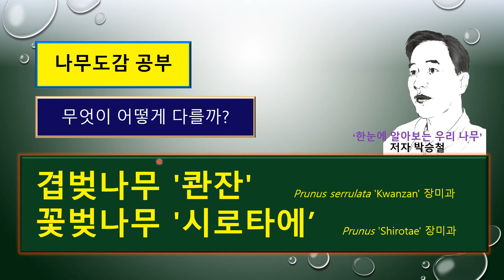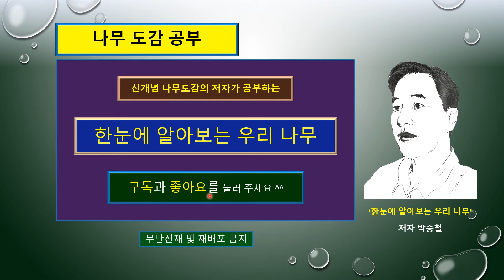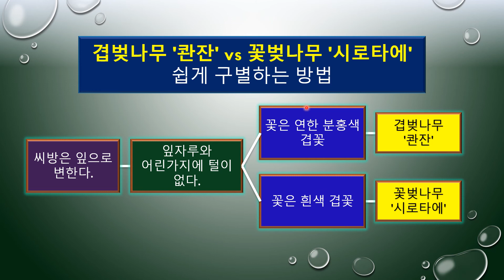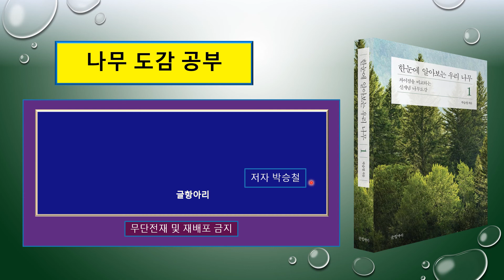겹벚나무 '콴잔' vs 꽃벚나무 '시로타에'의 서로 다른 차이점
0653 겹벚나무 '콴잔' Prunus serrulata 'Kwanzan' 장미과

0655 꽃벚나무 '시로타에' Prunus 'Shirotae' (벚나무 '백묘', 벚나무 '시로테') 장미과

황홀한 겹꽃이 피는 몽실몽실한 벚꽃!

'한눈에 알아보는 우리 나무'라고 하는
책의 저자가 직접 책을 펼쳐서
 '나무도감 공부'를 하는 곳입니다.

​오늘은
겹꽃이 피는 벚나무들 중
겹벚나무 '콴잔'과

꽃벚나무 '시로타에'의
​차이점이 무엇인지 공부해보겠습니다.​

+++파란색 시간을 표시한 숫자를 클릭하면 빠르게 이동합니다.+++

[00:00] 오늘 공부할 품종 간략하게 소개
[00:46] 꽃대축(화서축). 꽃 하나의 모습. 암술대와 작은꽃자루에 털 유무.
[11:41] 잎의 배열 상태. 턱잎. 잎의 크기. 잎 양면에 털. 잎자루에 샘물질(선체). 잎자루에 털 유무. 잎가장자리에 톱니.
[17:52] 줄기와 어린 가지에 털. 나무의 키와 줄기 형태. 나무껍질에 껍질눈(피목).
[21:23] 비교차트 한눈에 차이점을 알아볼 수 있도록 차트로 보여줍니다.

아래 링크에서
'한눈에 알아보는 우리 나무' 책이 출판된 이후
이 책에 관한 신문 기사들과
저자 박승철이 어떤 사람인가에 대한 기사들이 연결됩니다.
또 국악방송 '김경란의 피플인 쉼표'에 출연하였던
방송내용을 들어 볼 수 있도록 연결하였습니다​

한겨레신문 기사 : 나무 공부 안 막히게 사진으로 나무 차이 콕 보여줬죠

서울신문 기사 : 2765종 150만 장 '찰칵’ …손가락에 쥐가 날 정도 23년의 집념, 값진 결실

세계일보 기사 : 나무를 알게 되면 사랑하게 되고,사랑하면 보입니다

세계일보 기사 : 방방곡곡 1500수종 담은 나무 도감